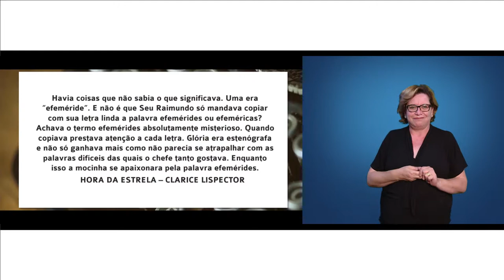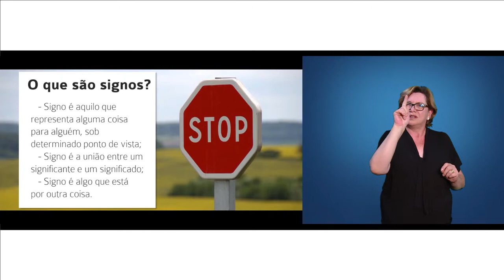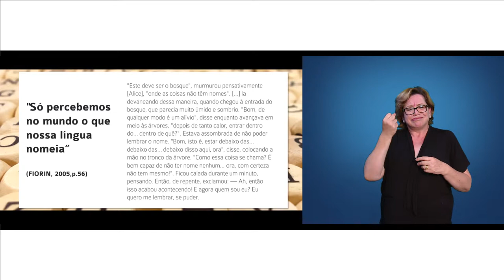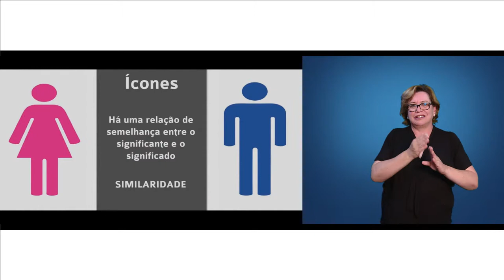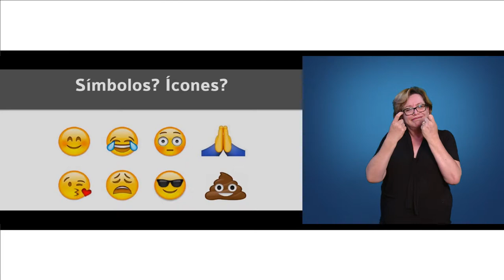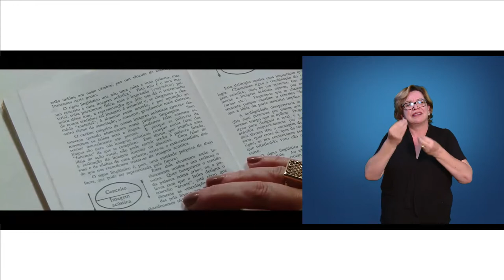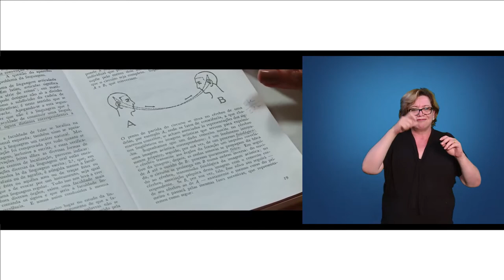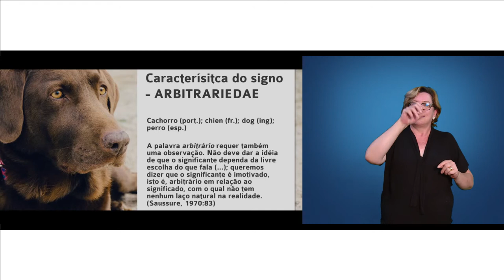[LIBRAS] Introdução aos estudos linguísticos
Interpretação de Libras na disciplina de Introdução aos estudos Linguísticos com a professora Denise Witzel no curso de Letras.